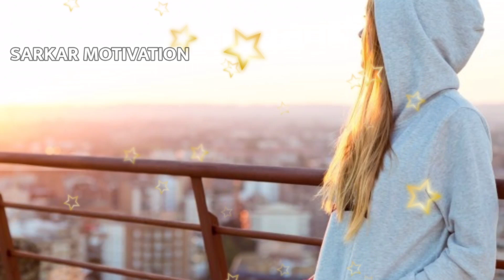Move On Kaise Kare | Energetic motivational speech | Breakup Ke Baad Khud Ko Kaise Sambhale |Ssarkar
Jindagi me samasya aati rahti hai par sabse jyada dukh tab hota hai jab koi apna bich safar me aapka saath chod de, bahut mushkil hota hai khud ko sambhalna

par aap chinta na kare main hamesha aapko energy deta rahunga aap bss hamare saath bane raho itna hi kahunga

jab bhi koi problem ho mujhe aap turant comment box me bataya karo
main hamesha aapki madad karunga

aap hamesha khush raho

Move on kaise kare,khud ko kaise khush rakhe,jindagi me udasi kaise dur karen,breakup ke dard se kaise bahar nikle, how to get a happily life,motivational speech